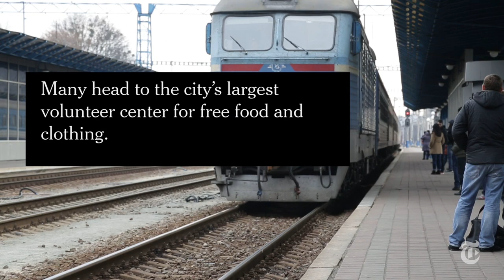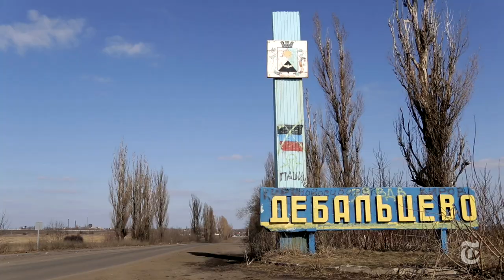Ukrainian Refugees, Lost and in Limbo | The New York Times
Over a million people have been forced to flee their homes because of the war in Ukraine. Many of these internally displaced people have struggled to find a new life.